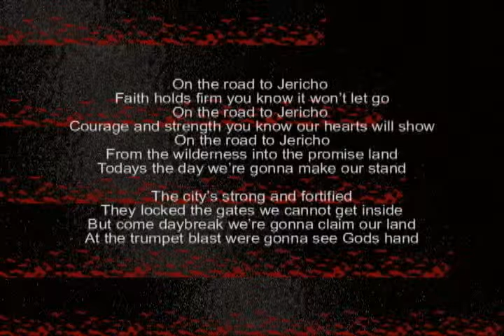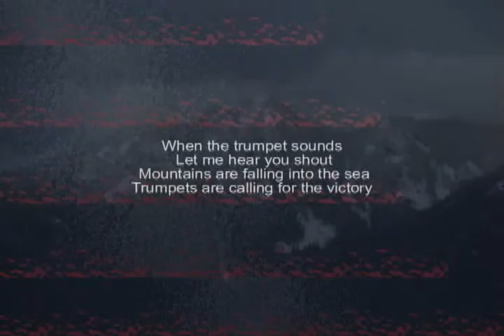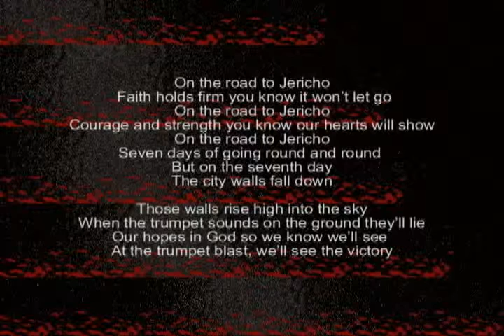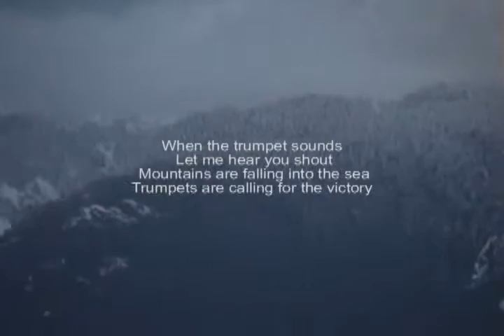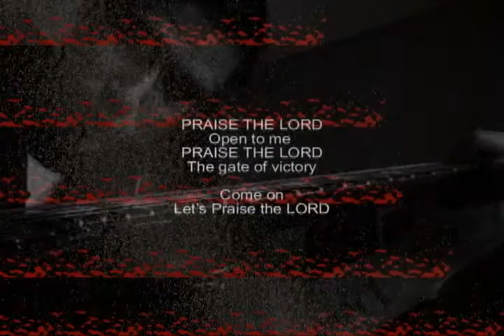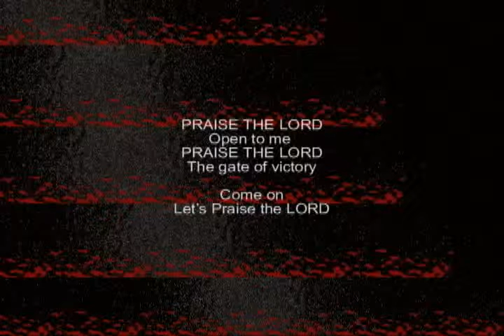Road to Jericho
Song with lyrics for Road to Jericho by GPGG. This song has some cool lead guitar. The lyrics are based on a story from the bible about the fall of Jericho. The story can be found in the book of Joshua Chapter 6.